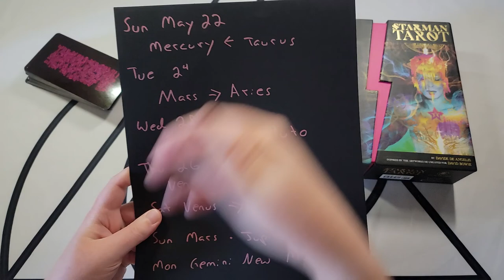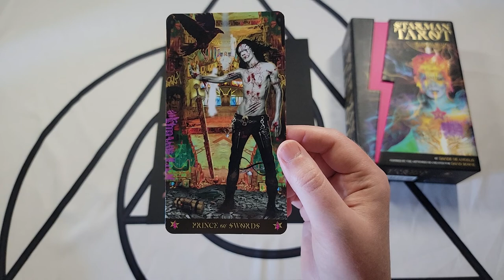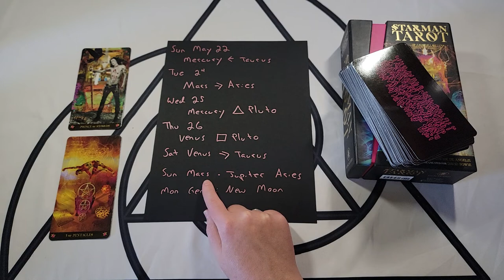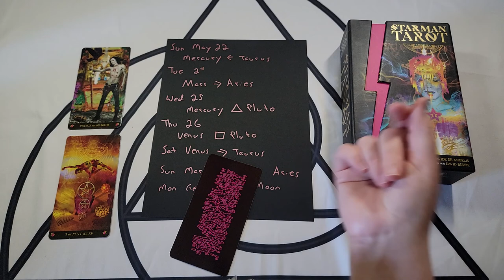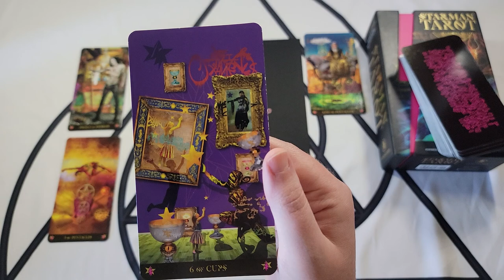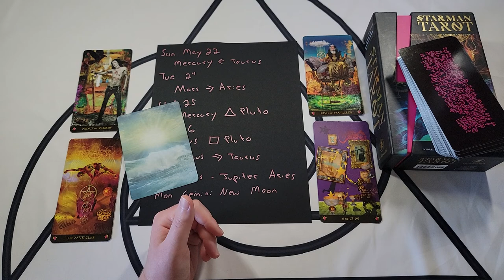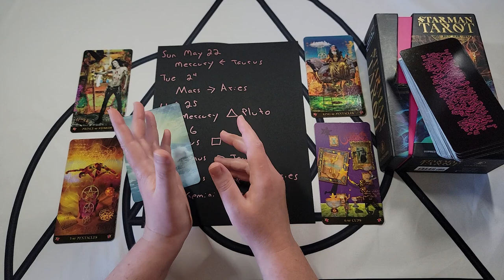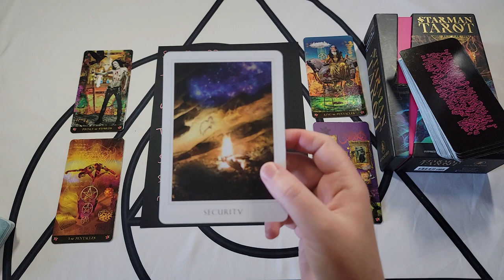Gemini Season | Be Yourself | Weekly Tarot & Astrology Reading | Shift Your Vibration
Dates of Interest (Seattle Time):

5/22 Mercury retrogrades back into Taurus. We see the past month with new eyes.

5/24 Mars enters Aries. A fresh start and healing for our Masculine energies.

5/25 Mercury trine Pluto. Shadow-work or something sexy. You decide!

5/26 Venus square Pluto. Get into a fight or have fun. You decide!

5/28 Venus enters Taurus. A blessing of physical pleasures!

5/29 Mars conjunct Jupiter in Aries.
5/30 Gemini New Moon. (More on these next week!)